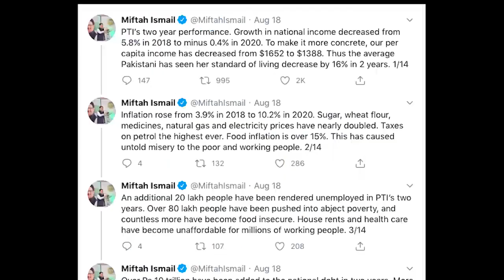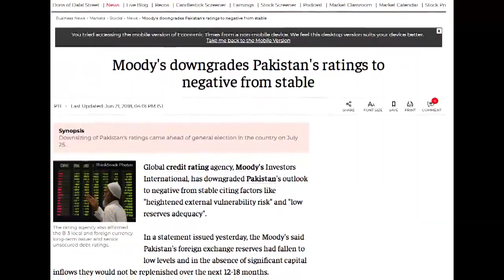How PTI has made Pakistan poor: Miftah Ismail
Miftah Ismail, PML-N's former finance minister explains to Najma Minhas, editor GVS, how mismanagement of policies and wrong messaging by PTI leaders has made Pakistan poor. Do you agree?

Najma Minhas is Managing Editor, Global Village Space. She has worked with National Economic Research Associates (NERA) in New York, Lehman Brothers in London and Standard Chartered Bank in Pakistan. Before launching GVS, she worked as a consultant with World Bank, USAID, and FES and is a regular participant of Salzburg Forum. Najma studied economics at London School of Economics and International Relations at Columbia University, NewYork. she tweets at @MinhasNajma.